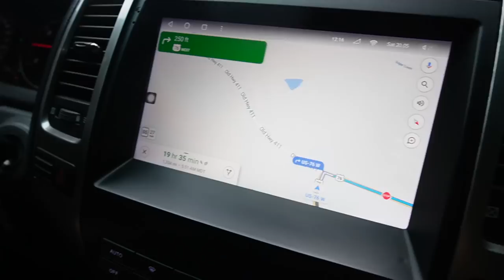Llegamos A Nuestro Destino.. Nada Como Despertar En La Naturaleza.. Rutina De SkinCare En El Bosque.